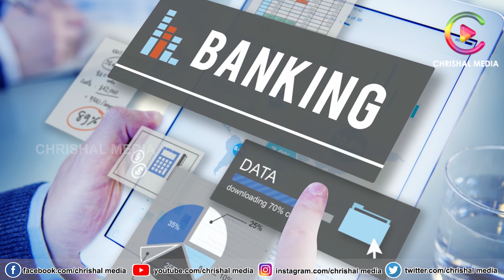ഇന്ത്യയിൽ പുതിയ കേന്ദ്ര ബാങ്കിങ് നിയമം വന്നു കേരളത്തിൽ ബാങ്ക് അക്കൗണ്ട് ഉള്ളവർക്ക് എട്ടിൻറെ പണി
via Dailyhunt

Quieres Solved
BANK ACCOUNT
LOAN SCHEMES
COPERATIVE BANK
PERSONAL LOAN
MUDRA LOAN
KFC LOAN
VEHICLE LOAN
RESERVE BANK OF INDIA
LOAN MORETORIUM
BUSINESS LOAN
GOLD LOAN